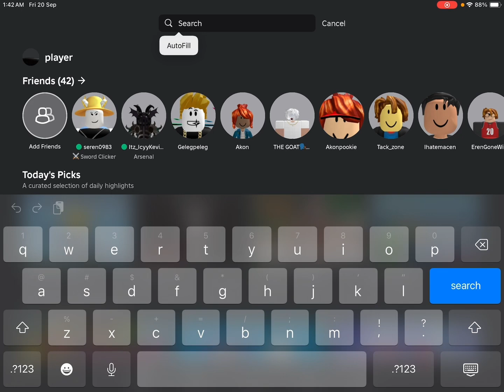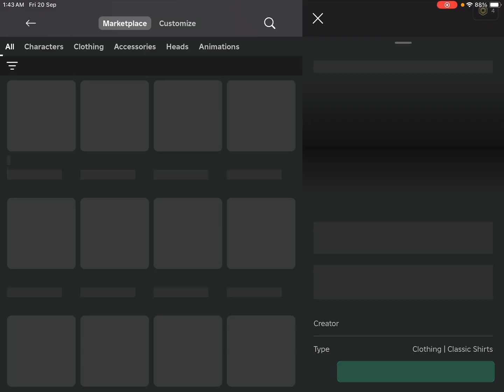20 September 2024